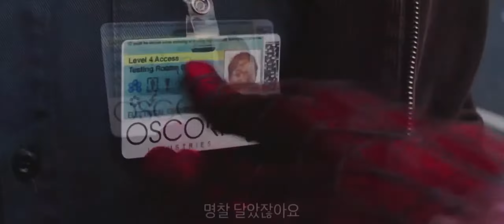The Amazing Spider-man 2 - Opening Scene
-The Amazing Spider-Man 2-(2014) Movie Clip Blu-ray 1080p

Ebay.

For Belgium-Nederland